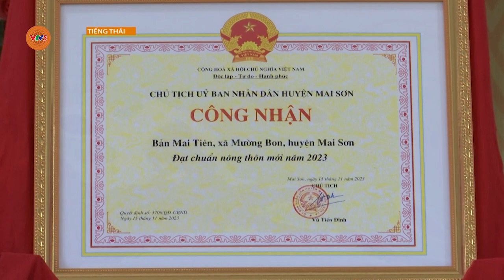[TIẾNG THÁI] SẮC XUÂN Ở MAI TIÊN | VTV5